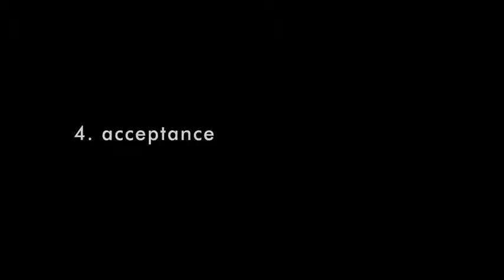آدام در یک آژانس رادیویی کار می کند و با همسرش زندگی خوبی را می گذراند. او چند وقتی است که از کمردرد های شدیدی رنج می برد و برای معاینه به دکتر مراجعه می کند. در مطب دکتر، آدام با حقیقت تلخی روبرو می شود که زندگی اش را تحت تاثیر قرار می دهد. او مبتلا به بیماری شوانوم شده و کمردردش هم به دلیل وجود یک تومور بزرگ در کمرش است. شانس زندگی آدام 50/50 است و نام فیلم هم به همین جهت 50/50 نامگذاری شده است.